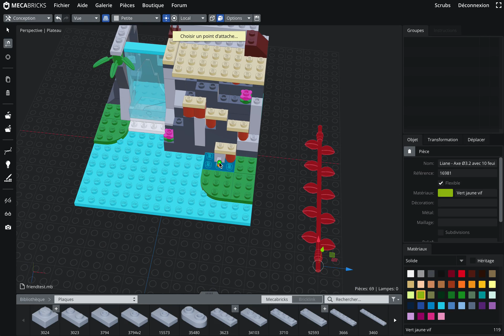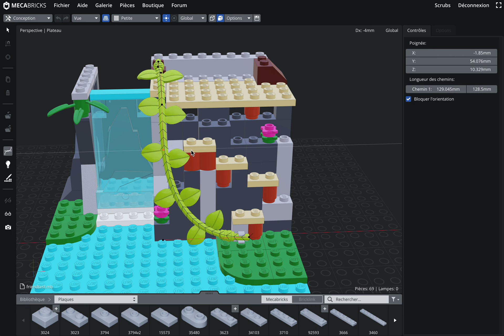Mecabricks Flexible Vine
Real life demo with the vine element flexed to fit in a set.